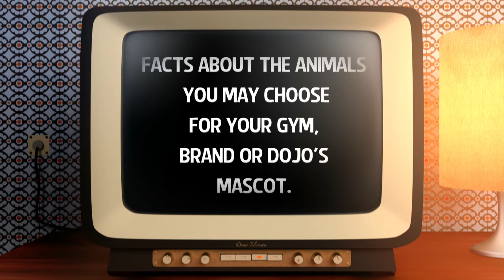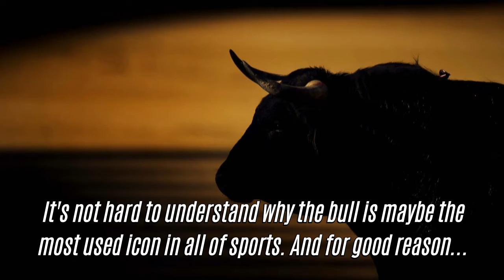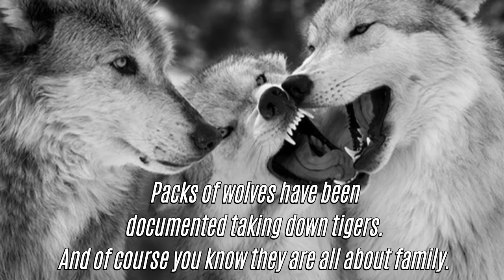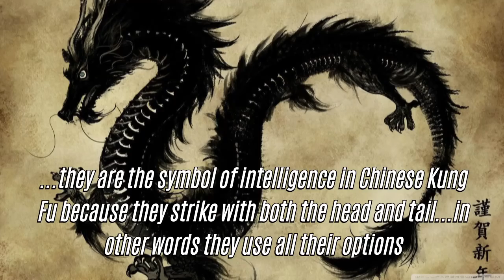Facts about Martial Arts Animals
Facts about Martial Arts Animals! These are some of the truths of the animal you may pick to describe you or your gym!